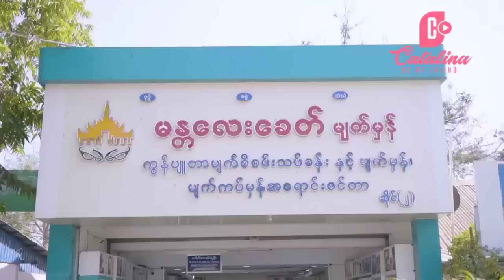WHY STARBUCKS IS THE MOST SUCCESSFUL ?